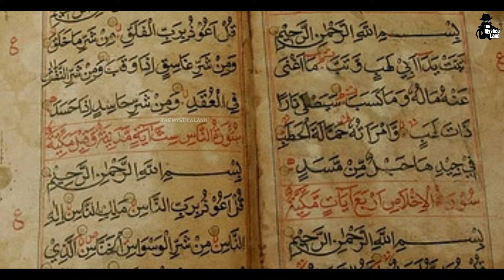औरंगज़ेब का मकबरा Maharashtra में क्यों बनाया गया है? | Mystery Of Aurangzeb's Tomb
Video Title : औरंगज़ेब का मकबरा Maharashtra में क्यों बनाया गया है? | Mystery Of Aurangzeb's Tomb
Language  : Hindi